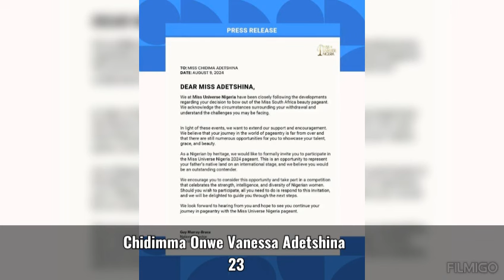Chidimma Adetshina withdraws from Miss South Africa Pageant